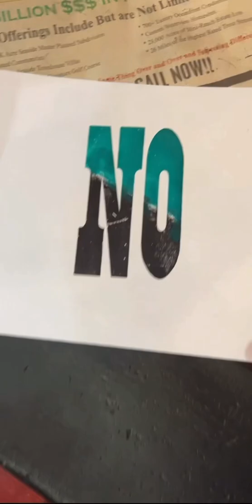Can we letterpress print in two colors with one impression?